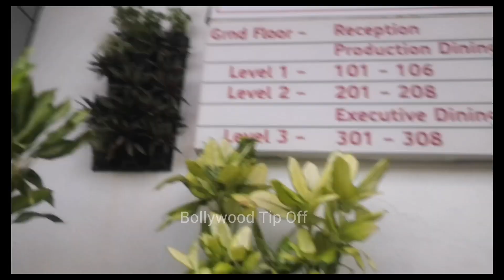Sumbul Touqeer Fahmaan Khan Archana Gautam Rashmi Desai Punit Pathak at EntertainmentKiRaatHousefull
Sumbul Touqeer Fahmaan Khan Archana Gautam Rashmi Desai Punit Pathak at entertainment ki raat housefull